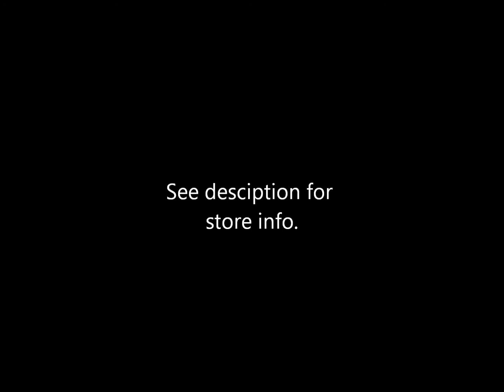2002 Honda CHF50 Metropolitan Scooter For Sale!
1-Cylinder
4-Stroke
50cc

$920 plus T/L/D

- Los Angeles Motorcycle Salvage -

Hours: Monday thru Friday, 8-5 PST

About us:
We are a large contracted salvage company for an insurance company. We have been in business for over 30 years. We deal in complete nice motorcycles, watercraft and ATV's as well as damaged bikes and part. We deal in all major brands.